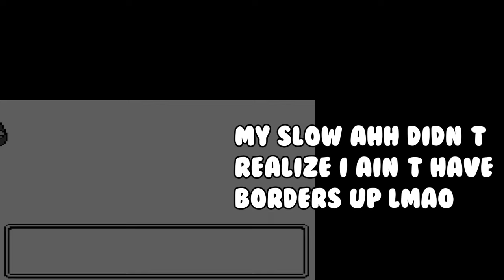I underestimated how good this New Pokemon Game is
Pokemon RBGenesis helps us re-experience Kanto in an all new light and aims to recreate the feeling of playing Pokémon Red and Blue on your Gameboy for the first time!